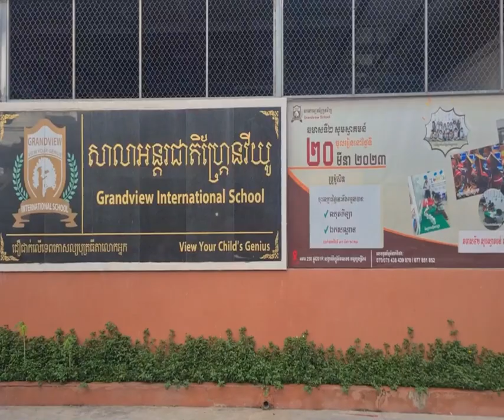រុស្ស៉ីអះអាងថា ខ្លួនបាន.ស..ម្លា.ប់..ឧត្តមសេនីយអ៊ុយក្រែនពីររូប និងមន្ត្រីយោធាប្រហែល ៥០នាក់